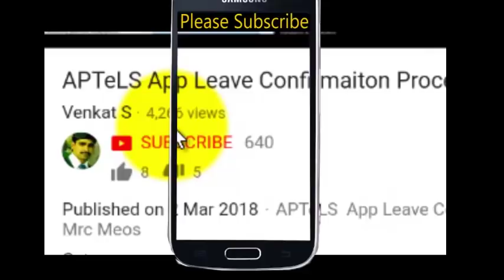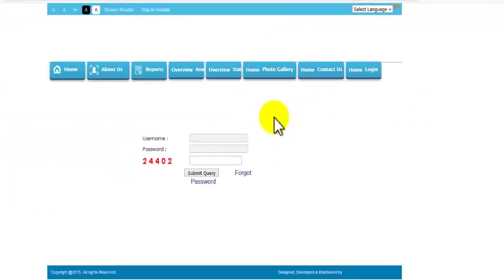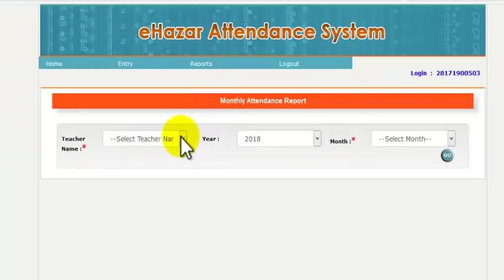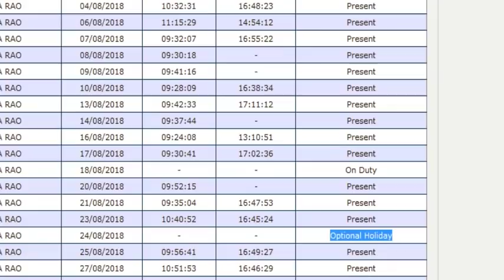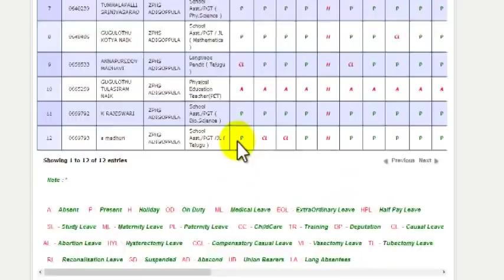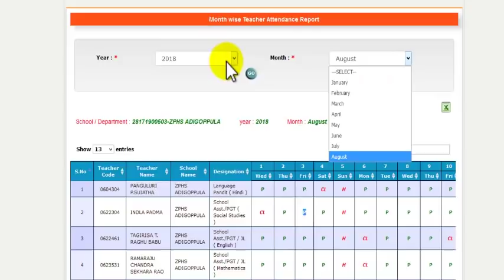Biometric Attendance Login Time and Logout Time Check Process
to see more useful videos click below link